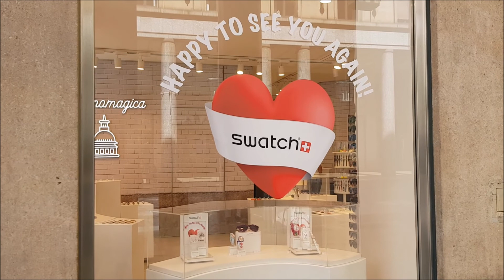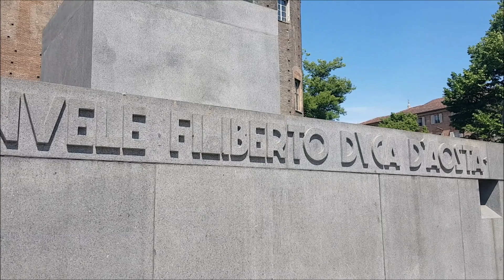WHAT IS TORINO FAMOUS FOR?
Turin is a city and an important business and cultural centre in northern Italy. It's the capital of the Piedmont region. It's being known for it's numerous art galleries, churches, palaces, opera houses, beautiful piazzas, parks, theatres, museums and many other venues. It's well known for its renaissance and baroque architecture.